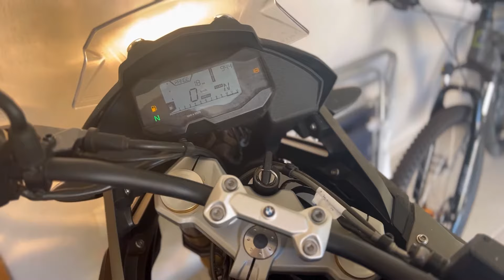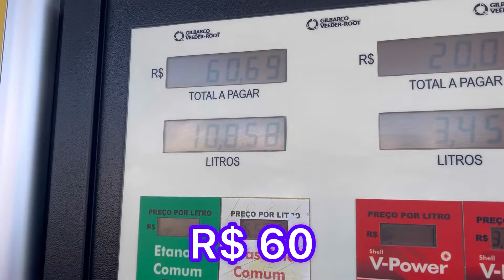ROLÊ COM MINHA MOTO BMW GS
FUI NO OUTLET PREMIUM